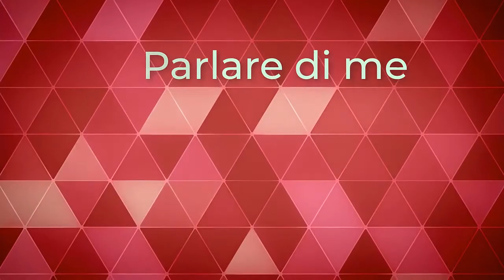Giorgio Agamben : parlare di me attraverso gli altri.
Salone del libro Torino 2017.